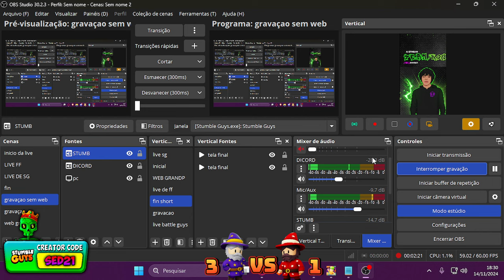3V3 😱 MAGOS VS MAGOS VALENDO 1200 GEMAS 🔥 BLOCK DASH L R - NO STUMBLE GUYS - SEDNEM21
Neste vídeo criei uma nova brincadeira incrivel no stumble guys magos vs magos, x- mago de uma maneira diferente e divertida, 3v3 de magos valendo 1200 gemas e muito mais. Foi bem legal e divertido gravar esse vídeo. Espero que gostem.

3V3 😱 MAGOS VS MAGOS VALENDO 1200 GEMAS 🔥 BLOCK DASH L R - NO STUMBLE GUYS - SEDNEM21